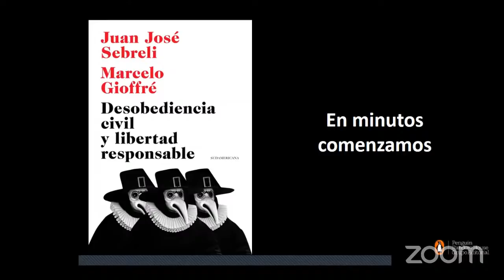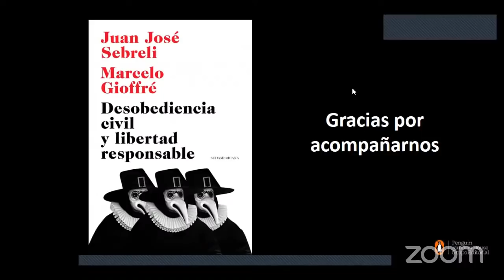Presentación de "Desobediencia civil y libertad responsable" de Juan José Sebreli y Marcelo Gioffré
Reflexión erudita, testimonio urgente y alegato políticamente poderoso de Sebreli que, al cumplir noventa años, en plena pandemia del Covid-19, habiéndose contagiado y recuperado, rescata el concepto clásico de desobediencia civil y lo propone como modo de resistencia responsable a los atropellos a la libertad y de defensa de la democracia.